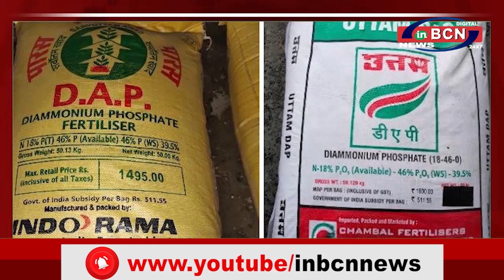BUSINESS NEWS 20 th MAY |INBCN NEWS